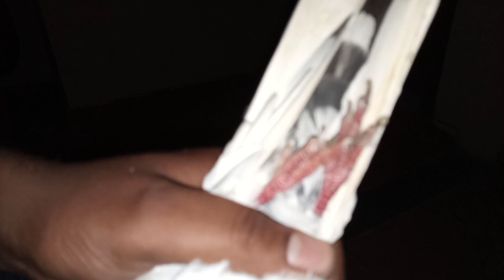Outstanding Birds of Ustad Mian Nadeem Bashir